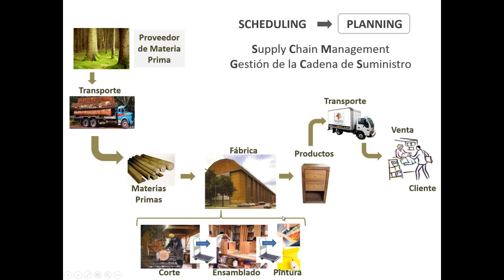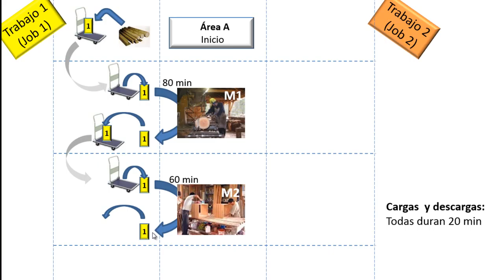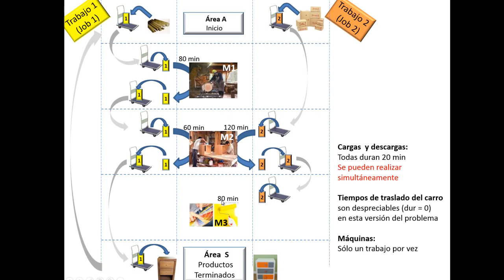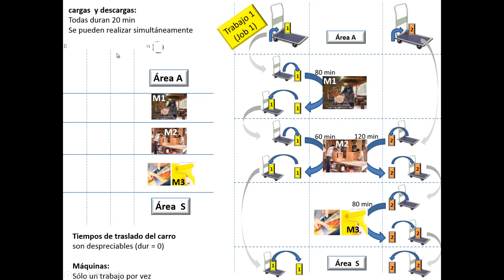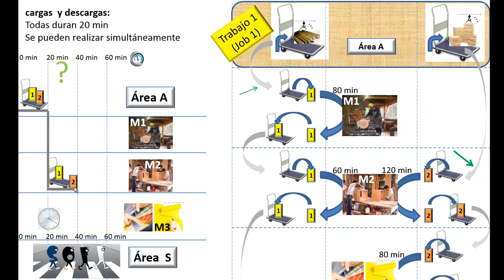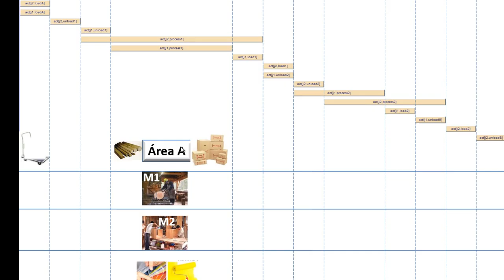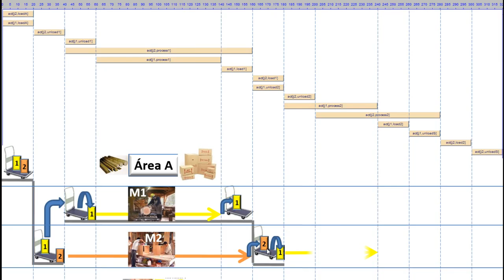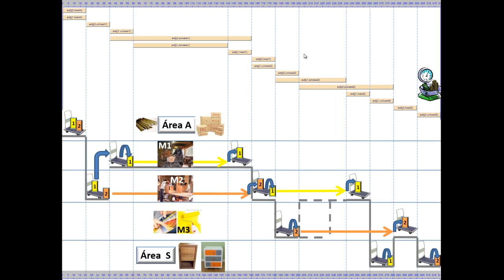1 Planning, Formulación del Problema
=== CIENCIA: VIDEOS MÁS AVANZADOS ===
                Investigación Operativa
                       Panificacion de Proyectos y CPM
                Ingenieria Industrial
                       Scheduling